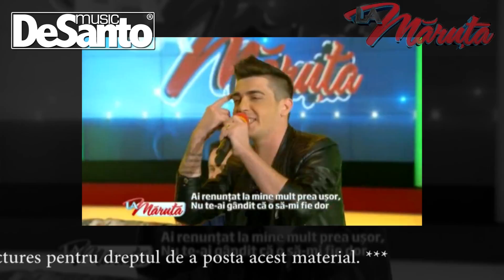DESANTO - AI RENUNTAT LA MINE [La Maruta]